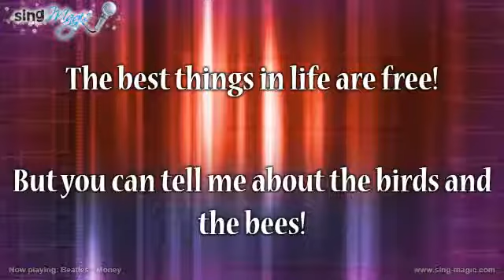Beatles Money Karaoke Version Instrumental